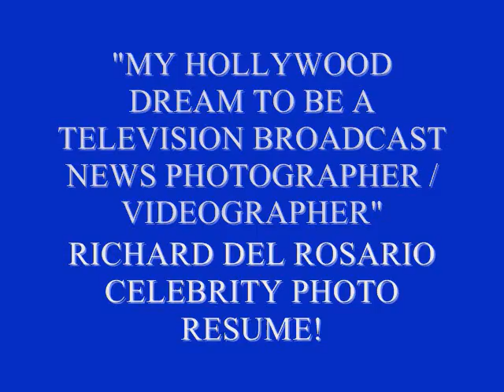MY HOLLYWOOD DREAM TO BE A TV NEWS PHOTOGRAPHER PHOTO RESUME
THIS IS PART OF MY CELEBRITY PHOTO RESUME!

MY AUTOBIOGRAPHY BOOK,

 'MY HOLLYWOOD DREAM TO BE A TELEVISON BROADCAST NEWS PHOTOGRAPHER/VIDEOGRAPHER/PHOTOJOURNALIST

THIS IS A STORY ABOUT MY JOURNEY THROUGH THE HOLLYWOOD BROADCAST TELEVISION NEWS INDUSTRY.
 WHAT IT TOOK FOR ME TO ACHIEVE MY DREAM!

 AND HOW THE MENTORS,
(PEOPLE THAT COME FROM ALL WALKS OF LIFE)
GAVE ME THE "POWER OF HOPE".

  TO PURSUE MY DREAM!

 THAT I HAVE HAD THE PLEASURE OF WORKING WITH AT; CNN NEWS, KCBS-TV2 NEWS, KTTV-TV FOX11 NEWS, UPN-TV13 NEWS, TELEMUNDO-TV52 NEWS, AND KCOP-TV13 NEWS,

   THESE MENTORS BELIEVED IN ME AND HELPED ME TO OVERCOME THE ADVERSITIES TO CATCH MY DREAM!

Remember!  Always pursue your DREAMS

THE POWER OF A DREAM IS GIVING SOMEONE HOPE!

 ALWAYS BE PROUD OF YOUR WORK!

AND NEVER BE AFRAID TO ASK QUESTIONS!